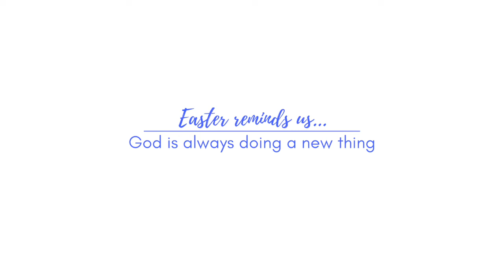Virtual Morning Prayer for Wednesday, April 29, 2020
This is the office of daily morning prayer from the Morning Prayer Team at Christ Church, Georgetown, and from St. John's, Georgetown. By praying this ancient office - and sharing it using modern technology - we hope to demonstrate something that Easter reminds us: God is always doing a new thing.